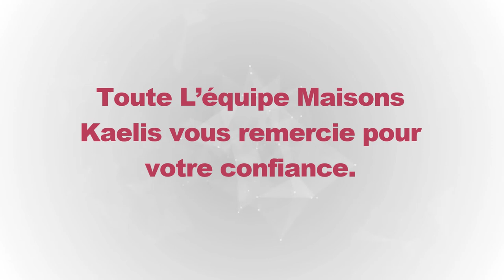Réception à Gargas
Réception d'une belle villa dans la commune de Gargas 31620